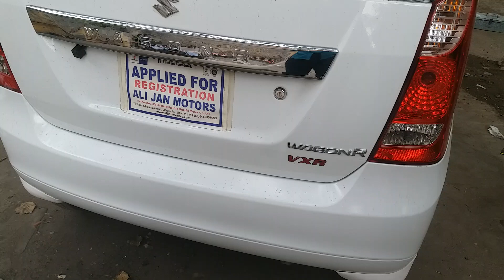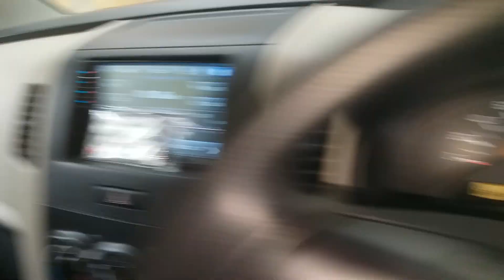wagon R power window and modified VXR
specialist all cars original fitting power window one year warranty free Service Japanese motor and switch available
cultus cuore Santro mehran wagon R Khyber p.w 8500Rs Corolla all models original fitting power window 9999 Rs fitting charges 1500Rs Lahore
0,3,2,1,94,88,567